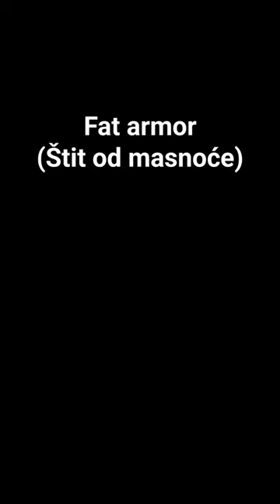Aleksandar Vučić vs Milorad Dodik